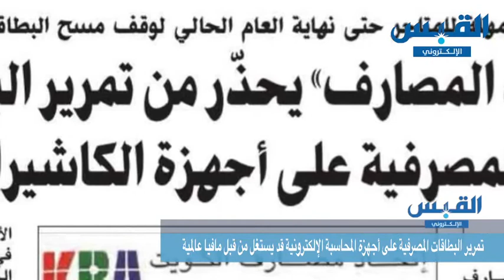رائد الرومي: تمرير البطاقات المصرفية على أجهزة المحاسبة الإلكترونية قد يُستغل من قبل مافيا عالمية